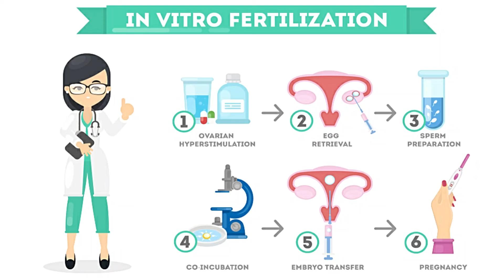Infertility - Symptoms and causes | Dr Neha V. Daddenavar | Bagalkot